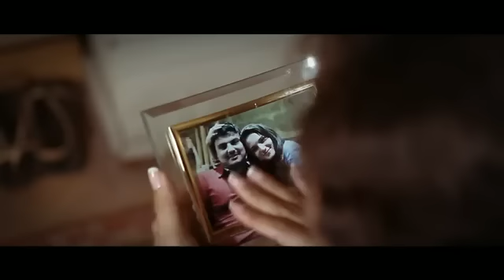Dilara Kazimova, Toni, Mikayil Rafiyev - Gacha Gacha Gel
post production: Rza Asgerov
direction: Nijat Farajev
music produced: Farid Ismayilov
cast: Dilara Kazimova